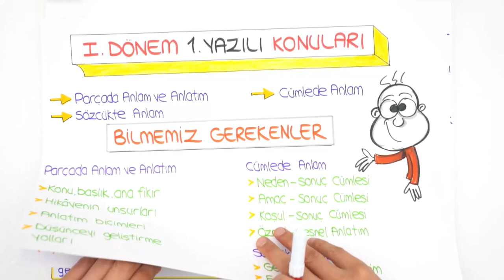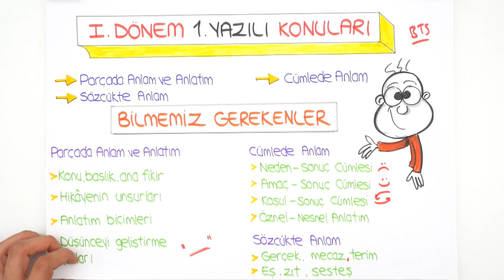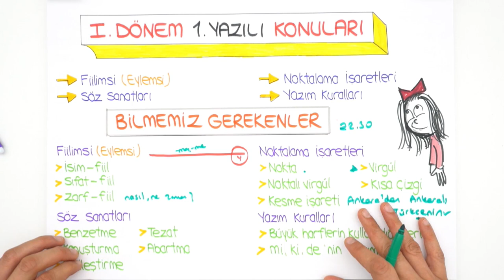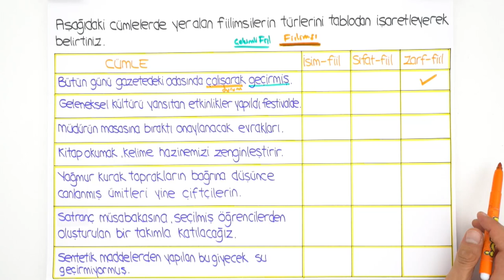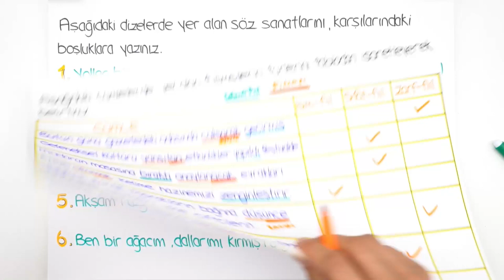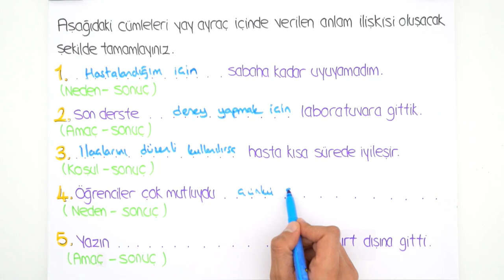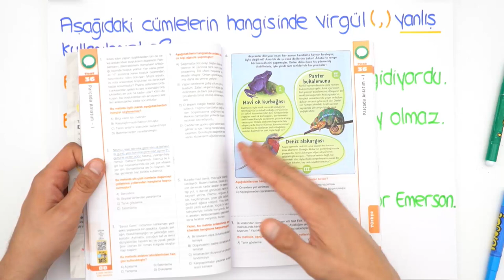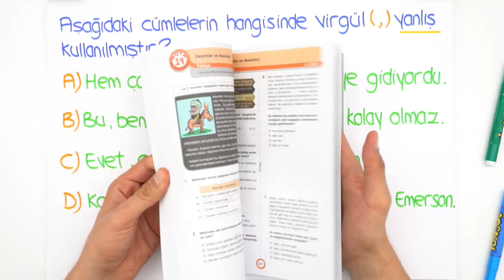8.Sınıf Türkçe | 1. Dönem 1. Yazılıya Hazırlık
Diğer Yazılı Kampı ve Çekiliş videoları için;
1.Dönem 1.Yazılı Kampı başladı! Yazılıkampı ile seni sınavlara bomba gibi hazırlıyoruz😎Kamp boyunca 8.Sınıf derslerini MEB müfredatı ve kazanımlarına göre çalışabileceksin. 2006tayfa ve 2007tayfa Türkçe sınavına girmeden önce bu videoyu mutlaka izlemelisin!